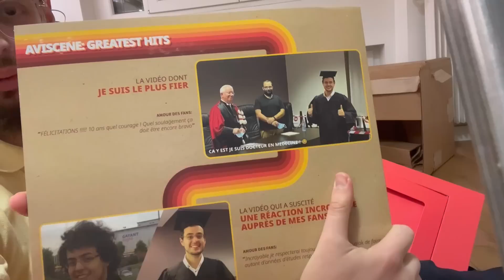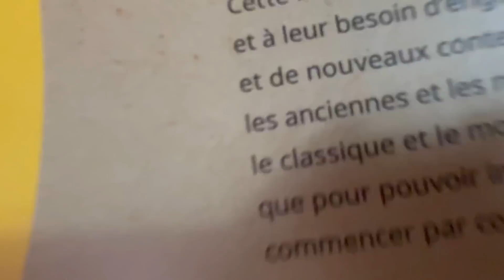Je recois un CADEAU DE YOUTUBE !! UNE SURPRISE INCROYABLE !!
Quelle surprise en rentrant chez moi ! Youtube m'a envoyé un cadeau ! Je vous fais l'unboxing en direct ! 100% émotions !